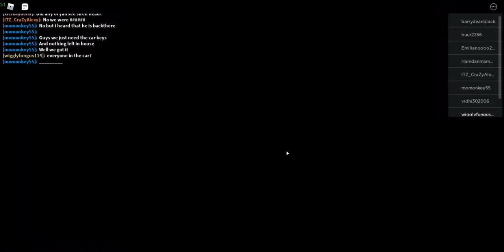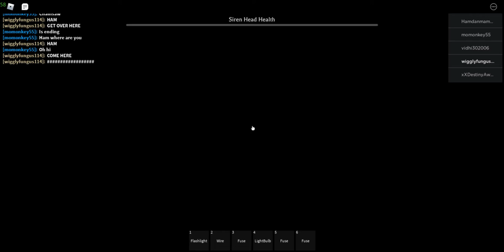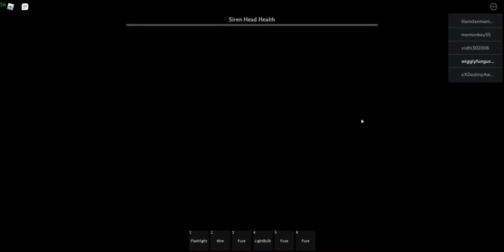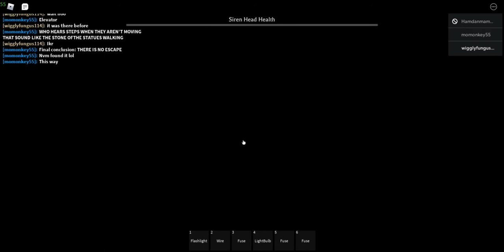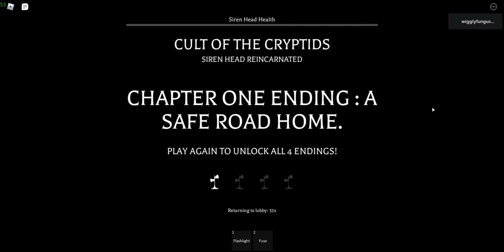CRAZY ADVENTURE OF SIREN HEAD